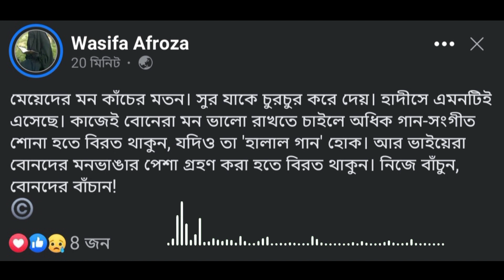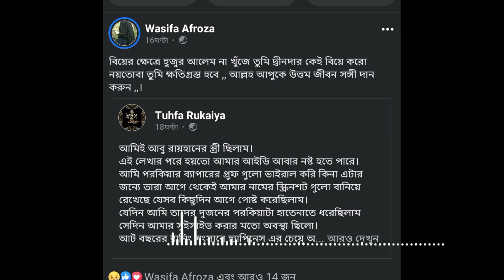Lipa Pervin & Abu Rayhan Kolorob: Latest Updates, News, and Family Secrets